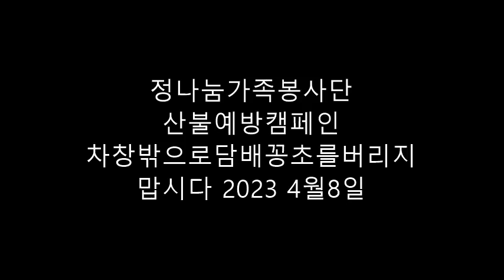정나눔가족봉사단 사진동영상2023 04 09